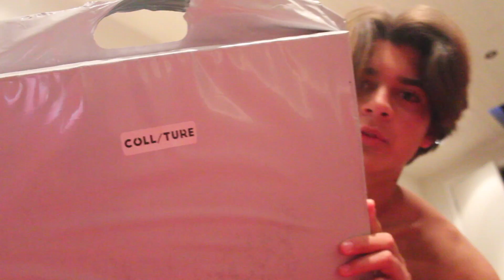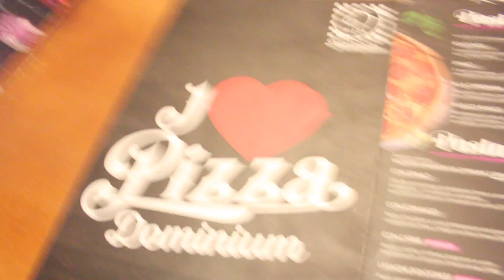MISSADE PLANET! | Vlog 06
Glöm inte att följa mig @Eliott på Instagram, Följ även @Nilssonmax som hjälper mig med alla mina thumbnails